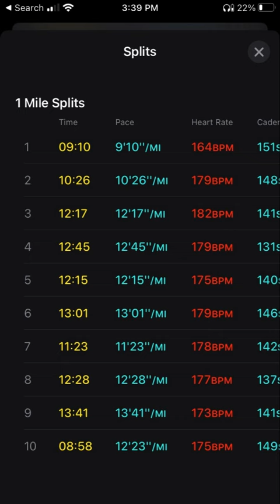Kroy Biermann Makes Appearance After Divorce With Wife Kim Zolciak | Dont Be Tardy | Bravo TV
Star of bravotv hit show DontBeTardy kroybiermann back on social media post divorce with wife